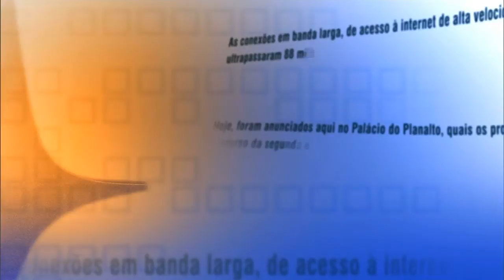Direto do Planalto - 26 de novembro